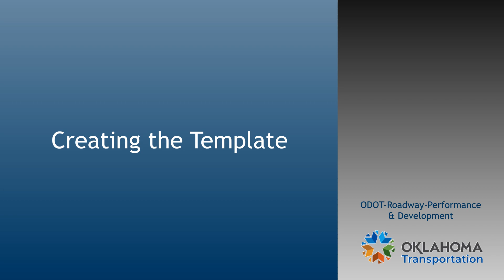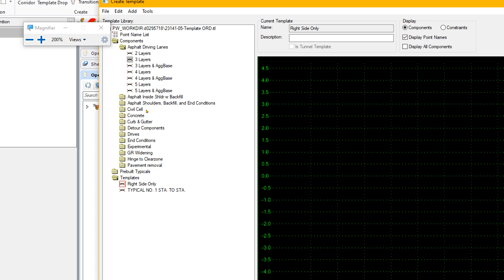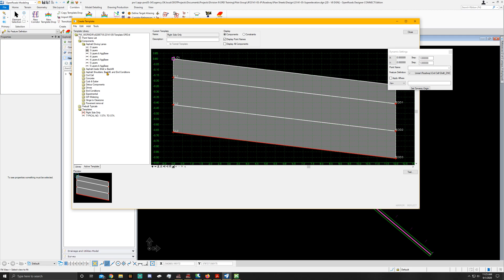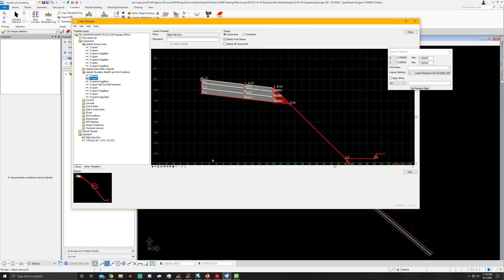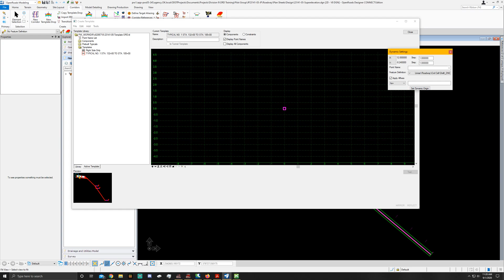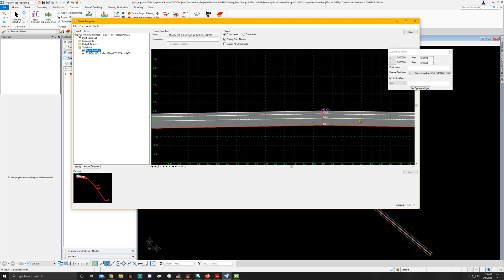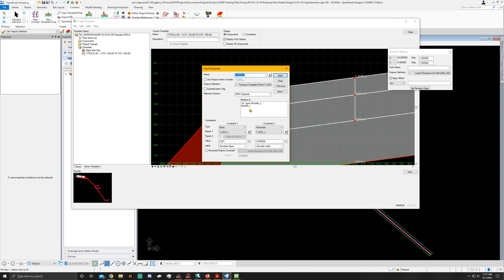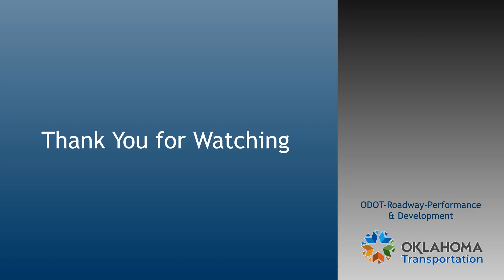10. Creating the Template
This video will demonstrate how to design a template for OpenRoads Designer and how to establish rollover locks inside the template.